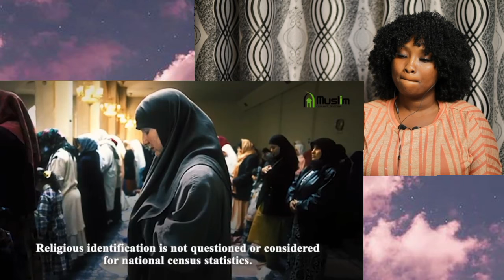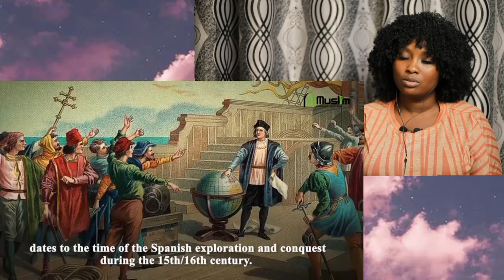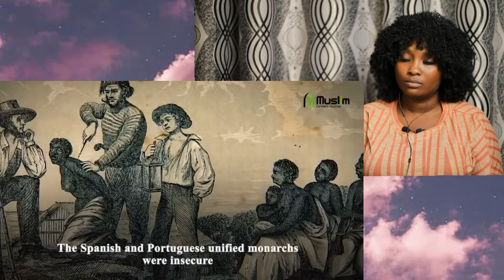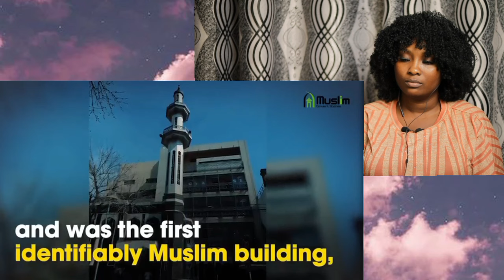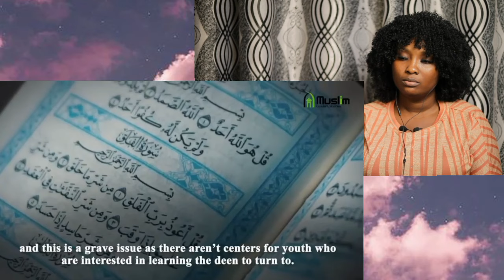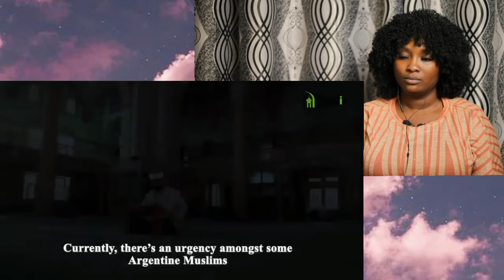How Argentina became Largest Muslim Population in Latin America